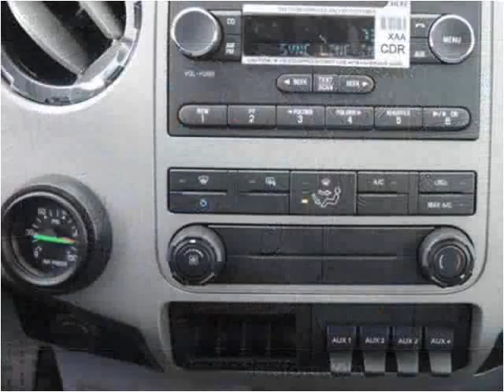2015 Ford F650 New Cars Manassas VA